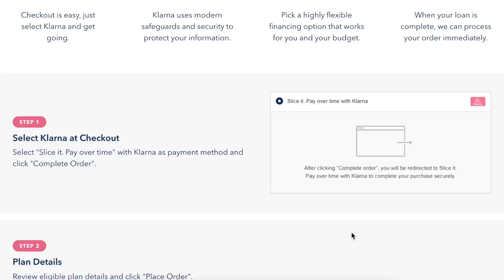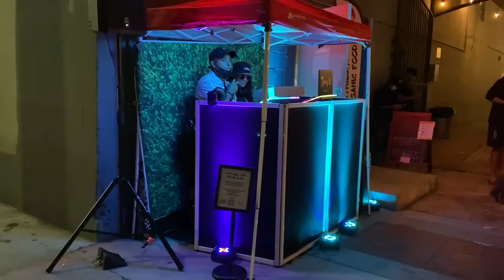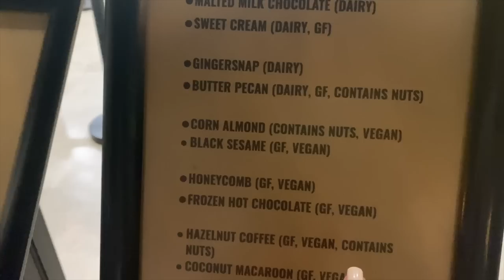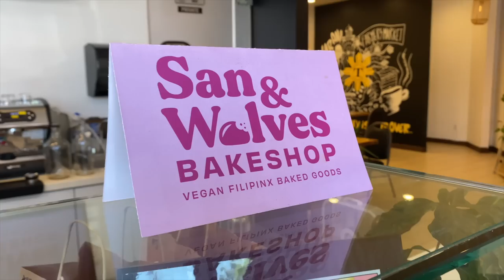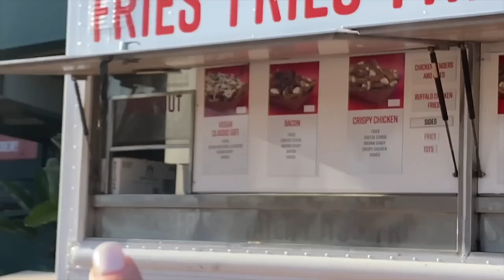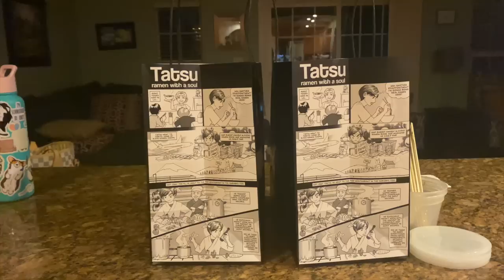Jasmine's Birthday in LA (VLOG) + Lots of Vegan Food!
Come hang with us in LA ♥️ for up to $200 off your Helix Sleep mattress plus two free pillows! Financing offer available from August 23rd, 2021, through to September 19th, 2021

(00:23) Day 1

(09:27) Day 2

(15:20) Day 3

(18:17) Day 4

(19:51) Day 5

(23:27) Day 6

(24:27) Day 7

A portion of the ad revenue generated from all of our videos each month is donated to a non-profit organization that we align with. You can head to our community tab for more information about who we have donated to in the past and for monthly updates.

Thank you all so much for your support and for allowing us the opportunity to help others through the work we do ♥️

Hi, we're Jasmine and Chris 🙃 Each week we share new videos including fresh and fun recipes, taste tests, vlogs, and more. When we’re not blogging or filming, you will probably find us enjoying live music, tending to our backyard garden, or playing with our dogs. We invite you to join us in making the world a sweeter place ♥️